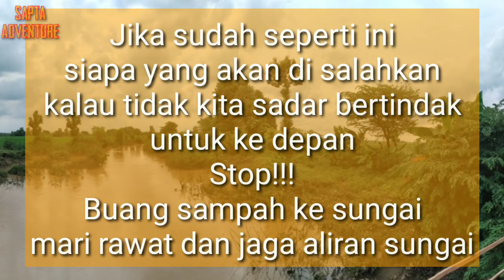Setelah pasca jebol tanggul sungai congger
Apapun yg telah terjadi mudah-mudahan masyarakat sadar,senantiasa bukan hanya sawah dan ladand yg harus di jaga melainkan insfratruktur seperti daerah aliran sungai pun meski kita rawat..
Jaga alam dan lingkungan
Maka alam akan menjaga kita